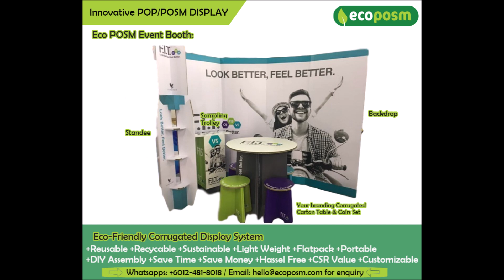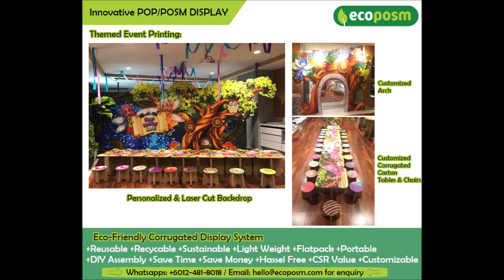Leading POSM Display Provider Malaysia - Direct Factory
We are the leading POSM displays provider in Malaysia. We also deal with exports. We provide end to end services from conceptualisation, design, production, delivery and installation. we are Sedex audit certified, and 6S standard manufacturer.
All types of POSM: Arch, standee, block posm, tabletop display, spinning shelf, gondala, hangsell, wall stickers, stickers, vending machine dress up, corrugated counter, sampling tray, arcylic display, ecoboard furnitures.